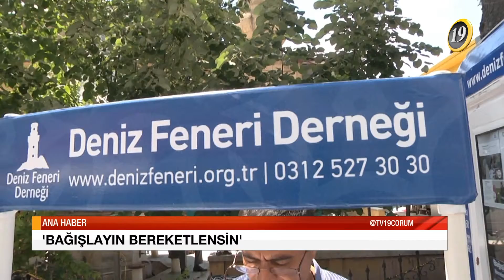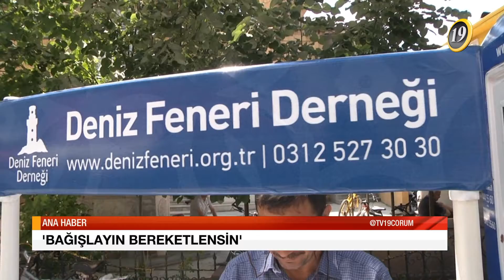TV 19 ANA HABER BÜLTENİ - 03.06.2017 / CUMARTESİ